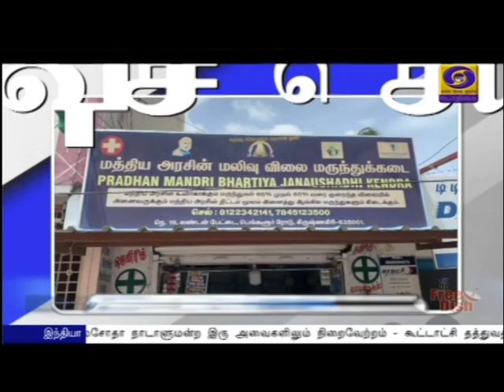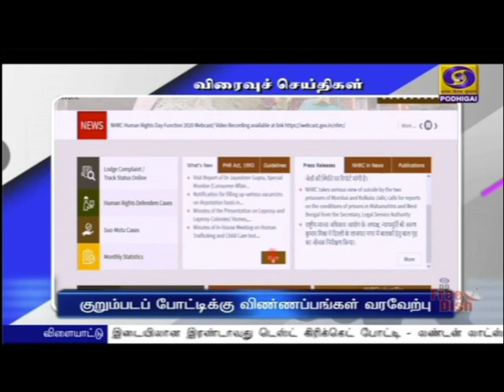பொதிகை காலை 8.00 மணி விரைவுச் செய்திகள் [12.08.2021]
1) ஆக்ரமிப்புகளை அகற்ற அதிகாரிகளுக்கு உத்தரவு

2) விதிகளை மீறினால் கடுமையான நடவடிக்கை

3)  ஆக்ஸிஜன் உற்பத்தி மையம் திறப்பு

4) குறைந்த‍ விலையில் மருந்துகள்

5) நுழைவு வரி - சென்னை உயர்நீதிமன்றம் உத்தரவு

6) குறும்படப் போட்டிக்கு  விண்ணப்பங்கள் வரவேற்பு